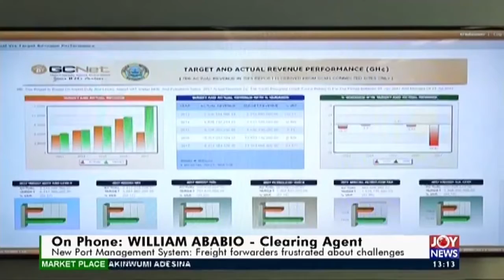The Market Place FULL on JoyNews (5-6-20)